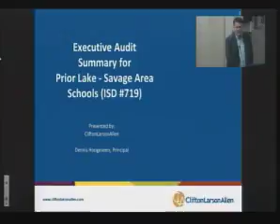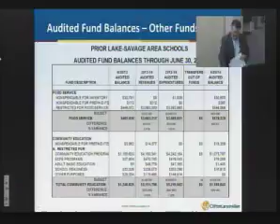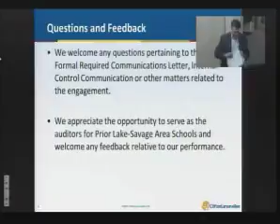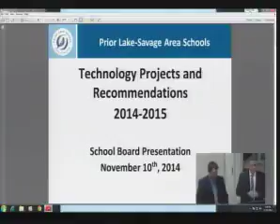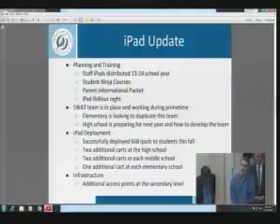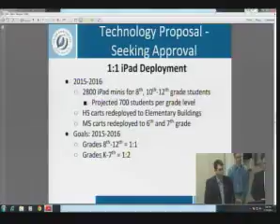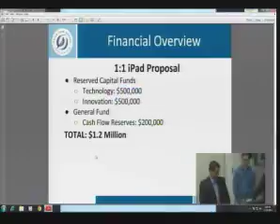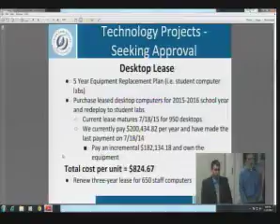November 10, 2014 Regular Meeting of the Board of Education